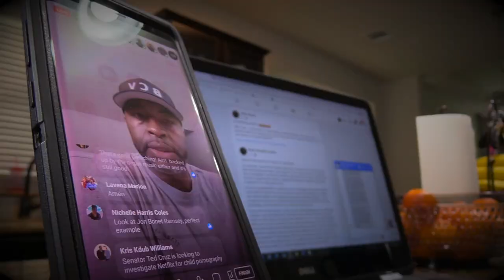WHEN A LOVED ONE DIES... @hsus @DoggOwner I HIGHLIGHT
The godly care for their animals, but the wicked are always cruel
(Prov. 12:10). New Living Translation

My daughter, Nyla and I discuss the loss of our beloved family dog, Apollos Berean Woods (4/13/23), and how his life and memories of him has affected our family.

*Excerpt taken from "A Conversation With Nyla Carrie Woods"